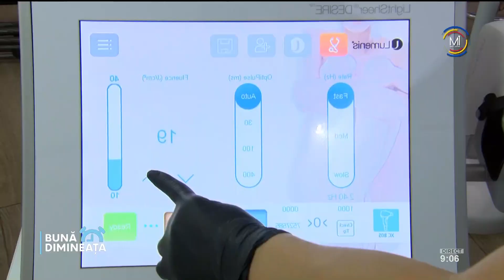Totul despre epilarea cu laser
În ultimii ani, epilarea definitivă a devenit foarte populară în rândul femeilor. Aflați în continuare mai multe informații despre tratamentul de îndepărtare a părului cu laser de la cosmetologul Cristina Scachevici.